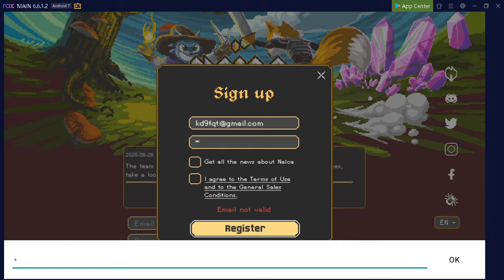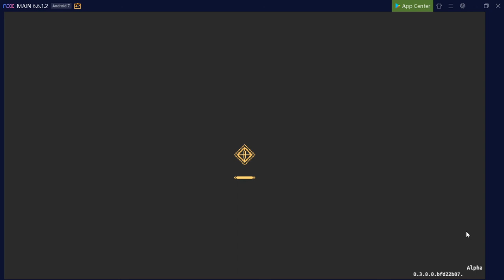Egg plays Naica Online #01 Tutorial